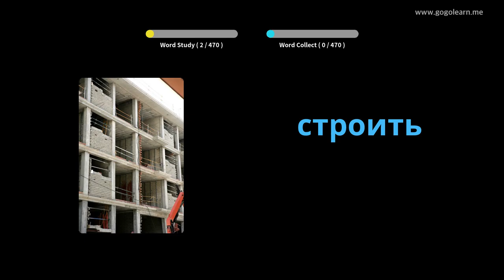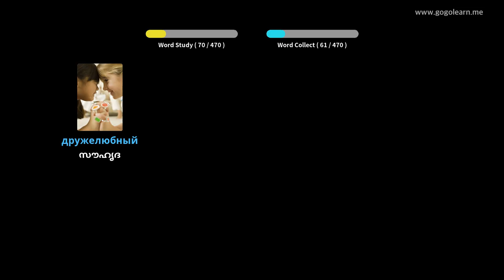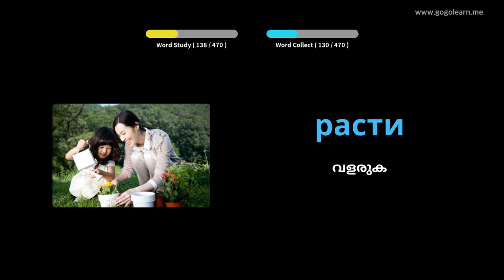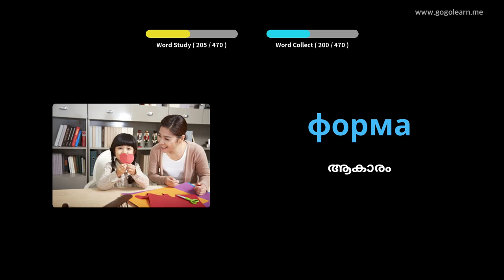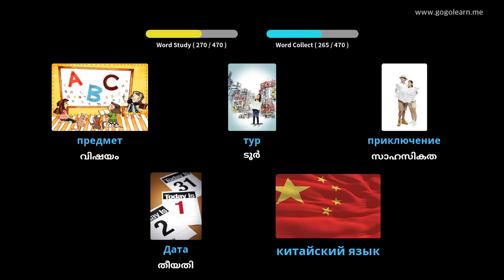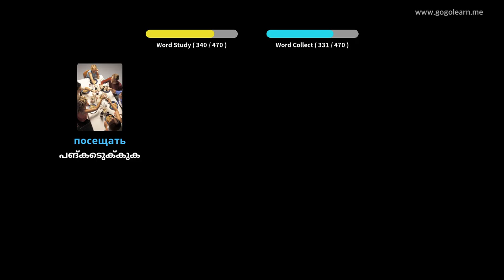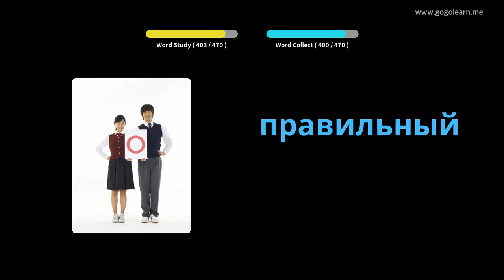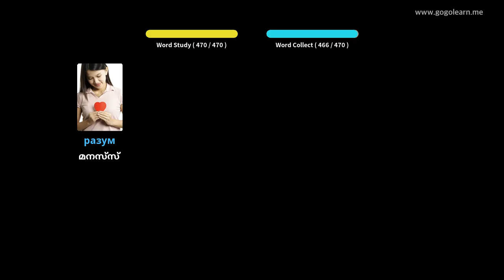റഷ്യൻ പദാവലി പ്രൈമറി സ്കൂൾ | Golearn